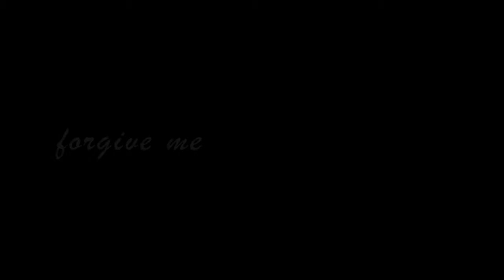forgive me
im very depressed at the moment